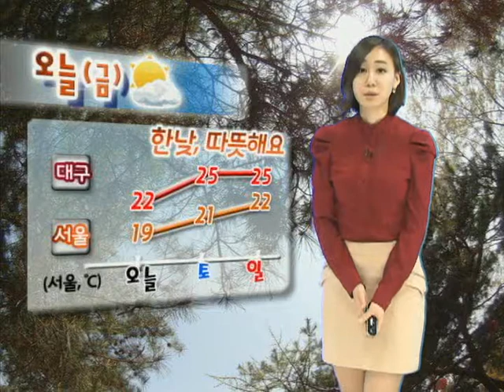날씨정보 5월 3일 11시 발표